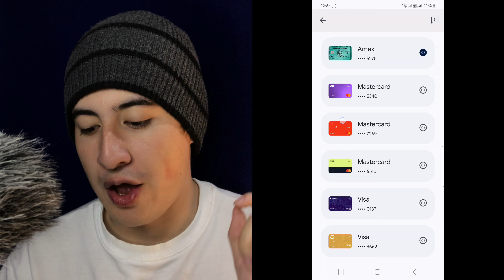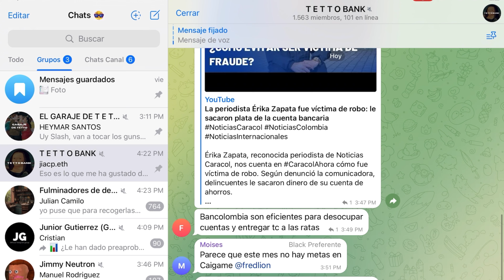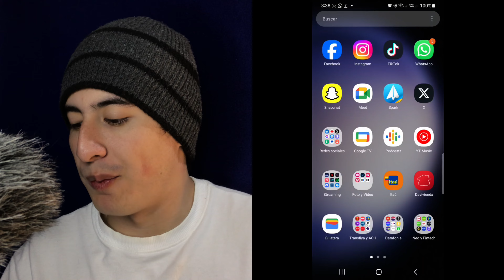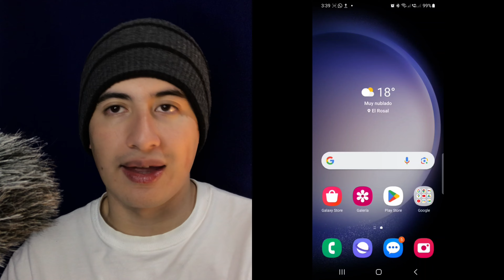Paga con tu teléfono Android NFC | ¿Como añadir tu tarjeta Pomelo (Stable y Littio) a Google Pay?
Hoy les enseñaré a añadir su tarjeta Pomelo al Wallet de Google

↗️ YA ESTÁ DISPONIBLE MI CANAL DE WHATSAPP PARA QUE ESTES AL DÍA

🟡 LINKS PARA APOYAR EL CANAL 🟡
↗️ ¿Quieres dejar de fumar cigarrillo convencional?
Usa el código IQOS205568 y obtén descuentos mientras pasas a la alternativa.
↗️ ¿Quieres un Datáfono bonito?
↗️ ¿Quieres ganar $10.000 en tu cuenta Finzi?
Descarga la App, Regístrate y usa mi código 64168 para abrir tu cuenta.

🔴 LINKS SOCIALES 🔴
↗️ ¿Sabían que también tengo un PODCAST?

00:00 ¿Holi cómo estás?
00:30 Anuncios parroquiales
02:20 Añadir tarjeta Pomelo
04:00 Gracias por ver